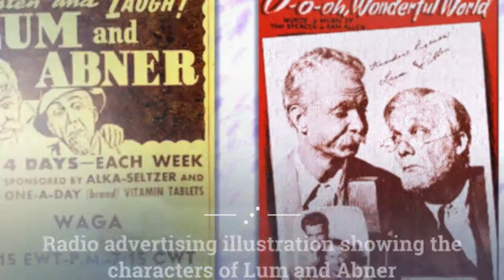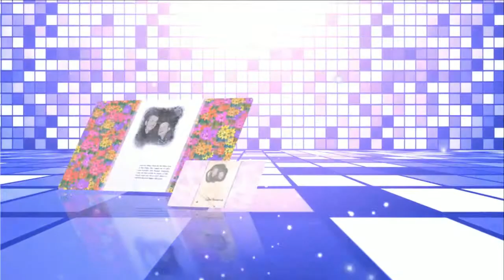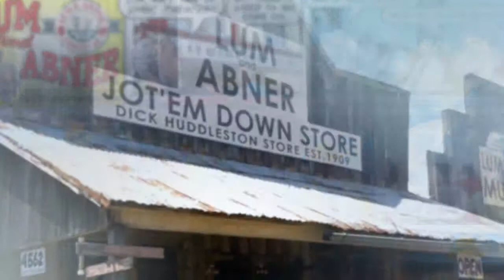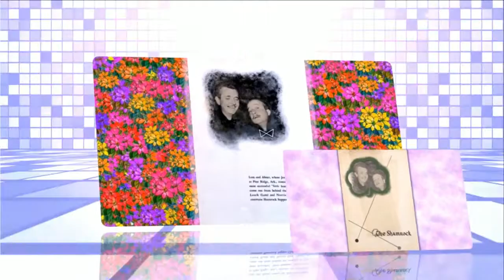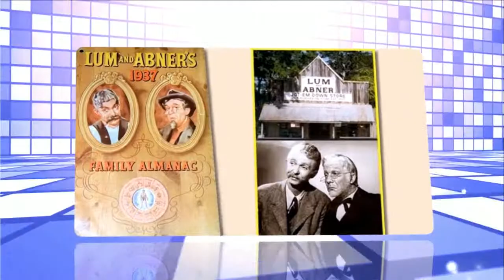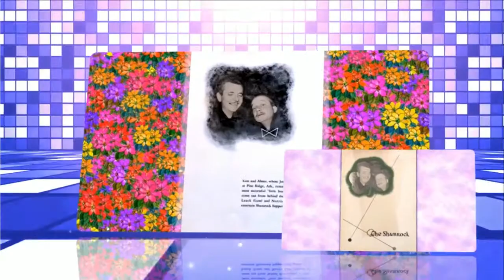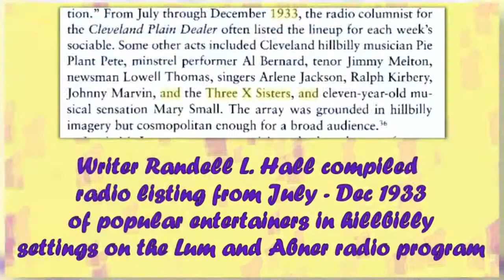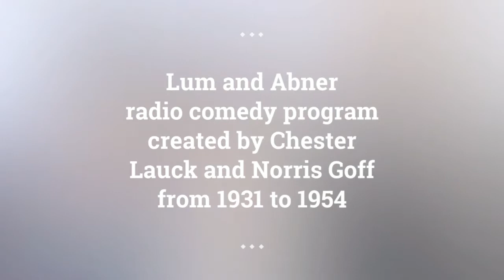Lum and Abner episodes 145 /180 . Re-Listen Lum and Abner classic radio